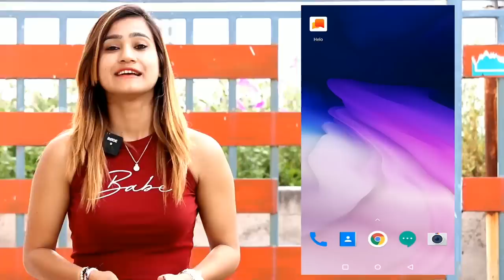Prank On My Father Gone Emotional | Rits Dhawan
Keep Supporting❤